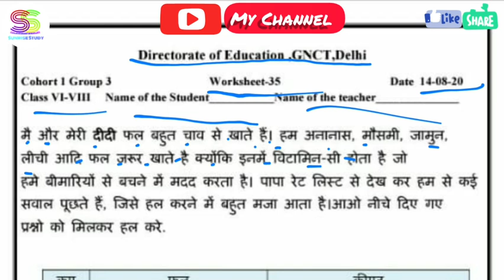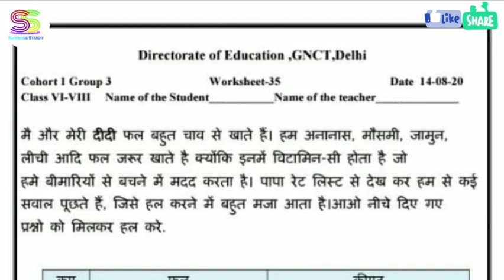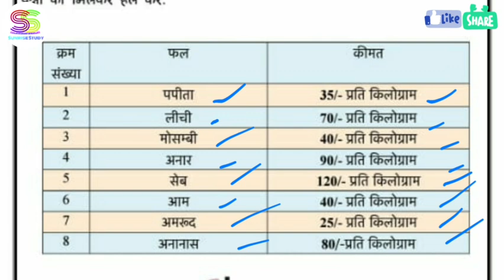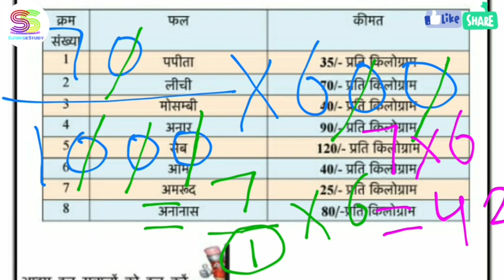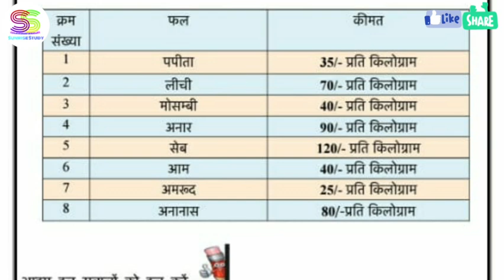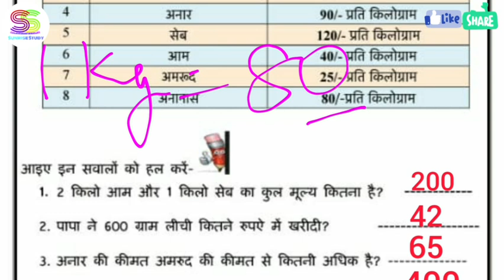Worksheet no . 35 HINDI MEDIUM Class 6 to 8 CBSE NCERT Book Delhi